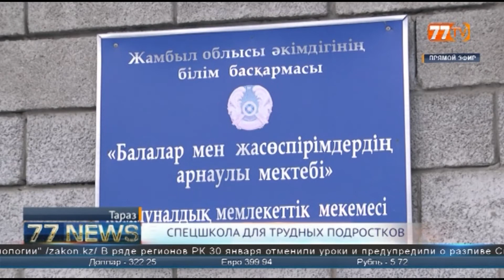СПЕЦШКОЛА ДЛЯ ТРУДНЫХ ПОДРОСТКОВ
В настоящее время в областной спецшколе для подростков  с девиантным поведением обучается 38 человек. Как перевоспитывают их, и в каких условиях они живут в нашем следующем материале.